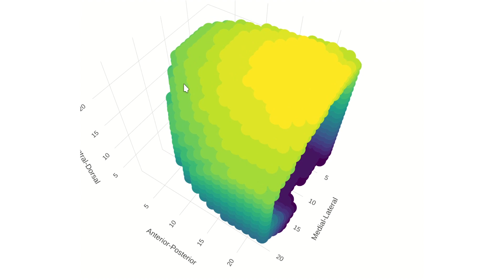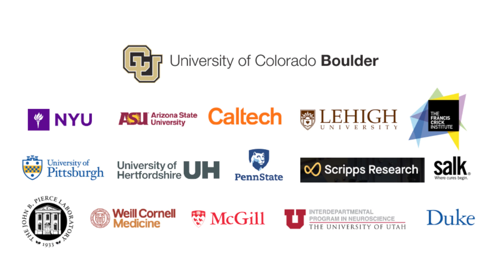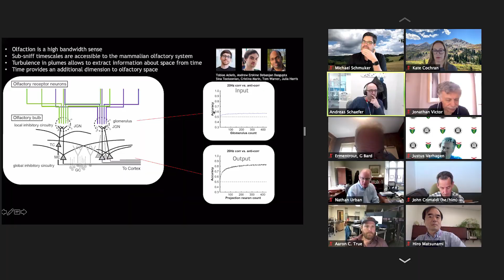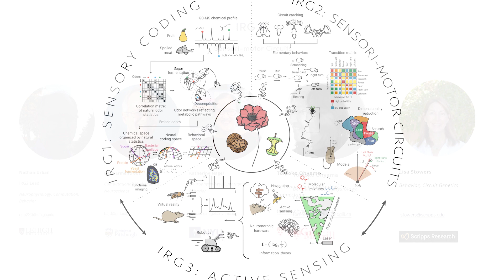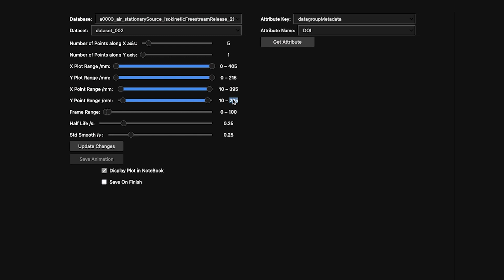Odor2Action Network: Discovering Principles of Olfactory-Guided Natural Behavior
The Odor2Action Network brings together international scientists to understand a fundamental problem in neuroscience—how odors lead to behavioral actions. Using the olfactory circuit, researchers aim to achieve an end-to-end understanding of how brains organize and process information from odors in the environment to guide adaptive behaviors, and how these actions modify odor perception. Odor2Action uses a team science approach to leverage the unique talents of leading neuroscientists, theorists, engineers, biologists, computer scientists, and physicists.